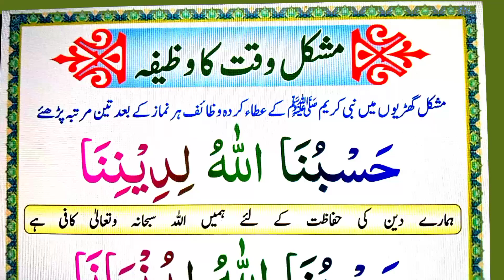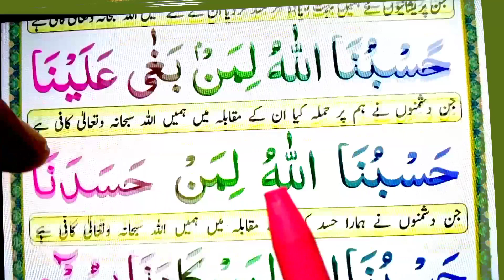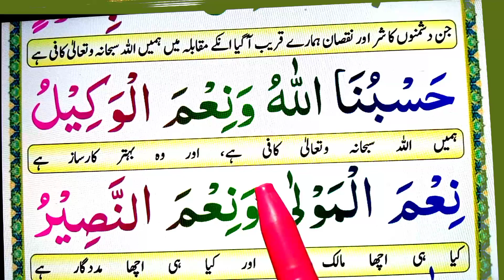05 Kalmat Solve Your Any hardest Problems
In This Video Today insha Allah i will Teach you 05 Kalmat Solve Your Any hardest Problems.

( Covered Topics )

05 Kalmat Solve Your Any hardest Problems.
5 kalmat solve your problems.
Problems solve karne ka wazifa.
Mushkil hal ka wazifa.
Mushkalat ka wazifa.